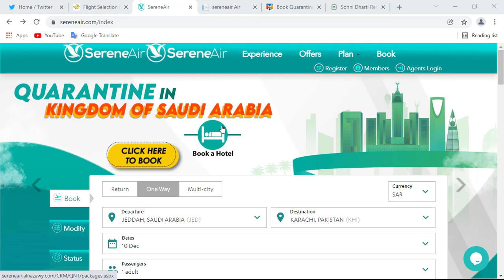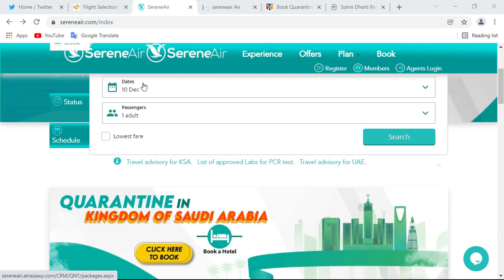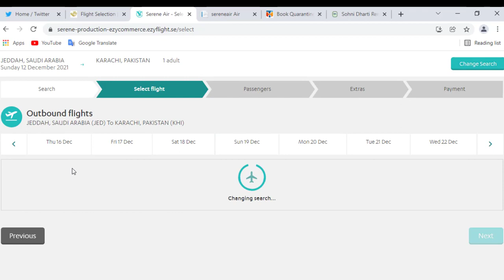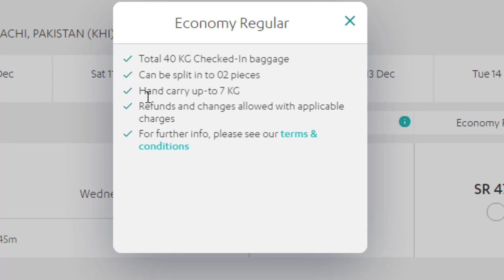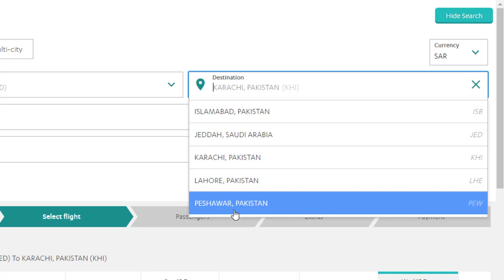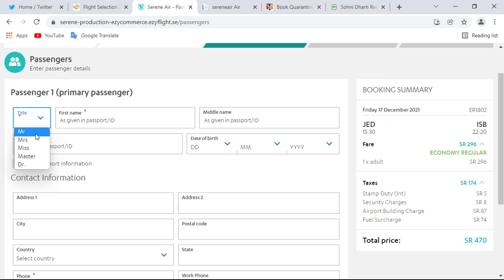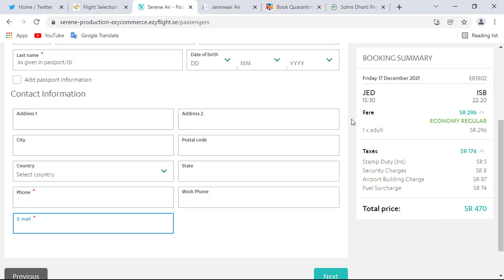Serene Air Ticket Offer From Saudi To Pakistan I Serene Airline Ke Best Offer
Contact With Me
Facbook..